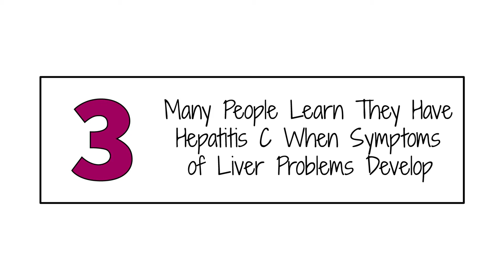5 Surprising Facts About Hepatitis C | Healthgrades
In the last few years, a lot has changed in the way we treat hepatitis C. Do you know all the facts? Be the first to see our new videos.